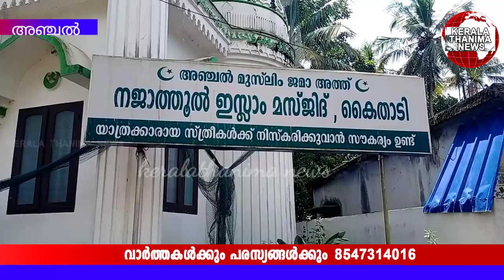മസ്ജിദിന്റെ ജനൽ ചില്ല് തകർന്നതായി കാട്ടി പരാതി.. കൊല്ലം അഞ്ചൽ കൈതാടിയിൽ ആണ് സംഭവം..